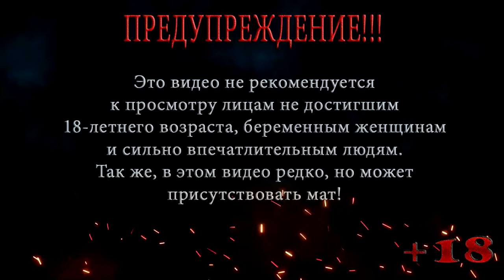КОРОЛЬ АРЕНЫ ◀ S.T.A.L.K.E.R. Shadow of Chernobyl ◀ МАСТЕР #13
В этой серии S.T.A.L.K.E.R. Shadow of Chernobyl Блуждая по просторам территории бара, Меченый все же решается посетить безжалостные бои арены, после первого боя он загорается желанием получить титул Король арены, как это у него выйдет увидим в этой серии.

Помощь покупки видяхи Nvidia GeForce RTX 2060 6 gb:
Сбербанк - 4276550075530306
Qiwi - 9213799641